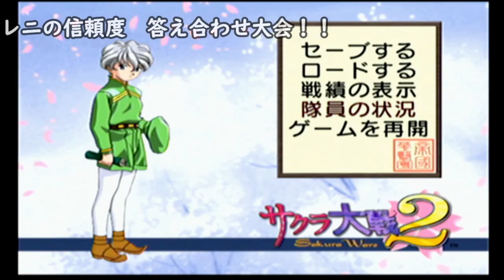君死#29 イカルスの星 -Icarus- アイリスの花飾りを握り大神が訴える言葉はレニに届くのか【サクラ大戦２】影山サキ・水狐が遺した言葉 アニメ新サクラ大戦金曜22時 "伝説の花組"をおさらい！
‹コラム›
レニとアイリスが主人公のチルチルとミチルを演じる「青い鳥」。
太正十四年秋公演として、「サクラ大戦２」第６話と「サクラ大戦ー轟華絢爛ー」第２話で花組が稽古に臨みます。
ゲームとOVAの両方で掘り下げられる演目というのはかなり珍しいです。
メーテルリンクの青い鳥について調べてみました。
あらすじは有名ですが、改めて学びましょう。

あるところに、貧しい木こりの家庭がありました。2人の子どもがいて、兄はチルチル、妹はミチルという名前です。

クリスマス前の夜、彼らのもとに魔法使いのおばあさんがやってきました。2人は魔法使いから「私の孫が病気で苦しんでいる。病気を治すために『幸せの青い鳥』を見つけてきてほしい」と頼まれます。

鳥かごを持って出かけたチルチルとミチル。妖精に導かれながら、さまざまな場所を訪れます。

最初に行ったのは、「思い出の国」。2人はここで、亡くなったはずのおじいさんとおばあさんに出会いました。青い鳥がこの国にいることを教えてもらい、チルチルとミチルは手に入れることに成功します。しかしその青い鳥は、「思い出の国」を出たとたんに黒い鳥へと変わってしまいました。

チルチルとミチルは次に、戦争と病気があふれる「夜の御殿」を訪れます。ここでも青い鳥を手に入れたものの、「夜の御殿」を出たとたんに今度はみな死んでしまいました。

その後「贅沢の御殿」「未来の国」などへ行きますが、どうやっても青い鳥を持ち帰ることができません。そんな時……。

「起きなさい。今日はクリスマスですよ」

お母さんの声が聞こえ、2人はベッドの上で目を覚ましました。とうとう青い鳥を捕まえることができなかった、とがっかりしていると、部屋にある鳥かごの中に青い羽根を見つけます。そしてチルチルとミチルは、本当の幸せは手の届く身近なところにあるのだということに気づいたのです。

サクラ大戦２　発売２２周年を迎えました。
後に総司令となる神崎すみれを、大神隊長の視点で追いかけましょう。

大神一郎
声：陶山章央
大役を果たした後、航海演習に赴いていた。帝都に帰還後、花組隊長に再就任する。

真宮寺さくら
声：横山智佐
一本筋の通った性格で、ひたむきな努力家。少しドジで、ヤキモチ焼きという面も持つ。

神崎すみれ
声：富沢美智恵
自他ともに認める花組のトップスタァ。わがままな振る舞いが目立つが、根はやさしい。

マリア・タチバナ
声：高乃 麗
舞台では男装の麗人として活躍しており、女性ファンが多い。高い射撃技術を持つ。

アイリス
声：西原久美子
大人顔負けの演技力で観衆を魅了する女の子。クマのぬいぐるみ“ジャンポール”は親友。

李 紅蘭
声：渕崎ゆり子
機械を愛し、整備や開発は大得意。舞台では巧みなギャグで笑いを誘うコメディエンヌ。

桐島カンナ
声：田中真弓
カラッとした性格で、面倒見のいい姉御肌。舞台での立ち回りは子どもたちに大人気。

ソレッタ・織姫
声：岡本麻弥
イタリア名門貴族の娘。気品がありながら陽気で、地元では“太陽の娘”と呼ばれる。

レニ・ミルヒシュトラーセ
声：伊倉一恵
もとは天才的なバレエダンサー。関心があるのは戦いのみで、感情をほぼ表に出さない。

サクラ大戦２　～君、死にたもうことなかれ～
1998年4月4日に、セガサターン用ドラマチックアドベンチャー第2弾として発売されました。後にPC版､ドリームキャスト版へと移植されています。

前作終了から一年後、太正十四年。平和を取り戻していた帝都を脅かす謎の組織「黒鬼会」(こっきかい)を倒すべく、ふたたび任に就いた「帝国華撃団・花組」の活躍を描きます。プレイヤーは主人公・大神少尉となって、帝国華撃団・花組の隊長として物語を進めます。

本作では、かつて花組結成以前に存在していた幻のエリート集団「星組」の元メンバー、ソレッタ・織姫とレニ・ミルヒシュトラーセの2名が新たに花組に加わります。彼女たちが加わった新しい花組をまとめ、帝都を守ることが大神であるプレイヤーの使命となります。隊員から「信頼度」を勝ち得ていくシステムも前作同様プレイヤーの大きな楽しみの一つです。
（引用元　サクラ大戦.com）

2020年 4月3日（金）より テレビアニメ 放送開始！
TOKYO MX　2020年4月3日（金）より毎週金曜 22：00～
BS11　2020年4月3日（金）より毎週金曜 23：30～
CSチャンネル「日テレプラス ドラマ・アニメ・音楽ライブ」
2020年5月14日（木）より毎週木曜25:30～
副監督：今義和
シリーズ構成：小野学

AbemaTV　【先行配信】2020年4月3日（金）より毎週金曜22:00～
Amazonプライムビデオ　dアニメストア　ｄTV
FOD　Netflix　TSUTAYA-TV　U-NEXT
ニコニコ生放送・ニコニコ動画
バンダイチャンネル　ひかりTV　ビデオマーケット　楽天TV　他
2020年4月9日（木）より毎週木曜0:00～
※放送時間は予告なく変更になる場合がございます。
※配信日や配信時間は都合により変更になる場合もございます。
『新サクラ大戦 the Animation』ED主題歌「桜夢見し」は5/27発売！
テレビアニメ『新サクラ大戦 the Animation』について、2020年4月3日（金）よりTOKYO MXおよびBS11にて放送を開始します。
エンディング主題歌は新曲「桜夢見し」です。

イメージ
曲名 「桜夢見し」
歌 帝国歌劇団・花組＆エリス、ランスロット、ユイ
作詞 藤林聖子
発売・販売 エイベックス・ピクチャーズ
収録内容 1.桜夢見し
2.桜夢見し～花組～
3.桜夢見し テレビサイズ
4.桜夢見し オリジナル・カラオケ
新サクラ大戦 キャスト・スタッフの皆様への敬意をこめて
「太正桜に浪漫の嵐！」